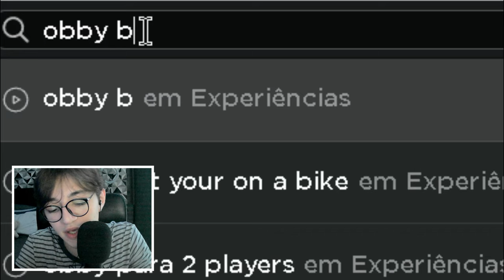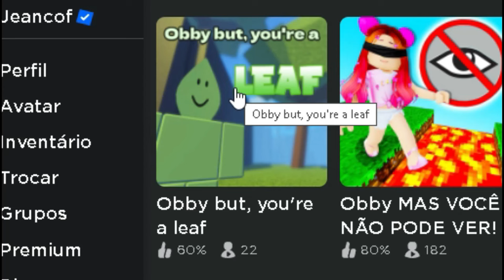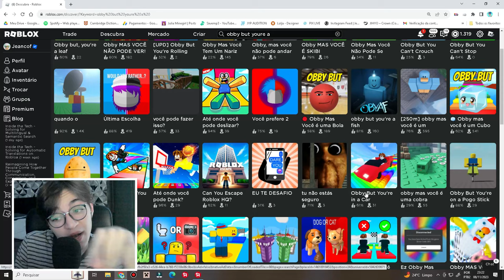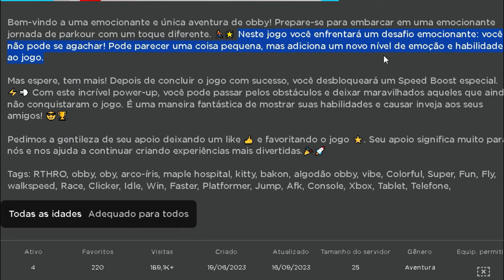AVALIANDO OBBYS "MAS VOCÊ É..." NO ROBLOX!!!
💙 Oioi Cofers!!! No vídeo de hoje OBBYS DO ROBLOX ESTÃO FICANDO MALUCOS!!!

Vire membro do canal 💙 Para conteúdos excluisvos!!!

⭐Use o Star Code 'COFFE' quando for comprar Robux ou Premium!!

   Jeancof